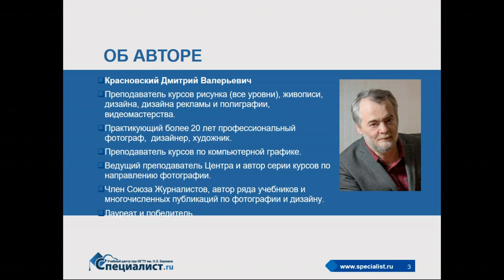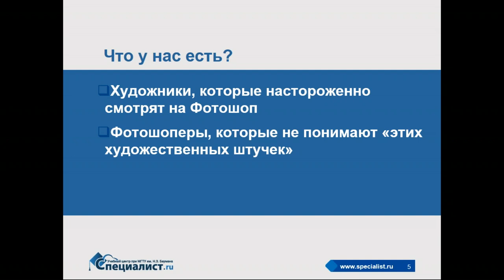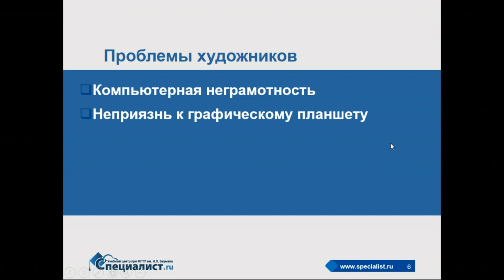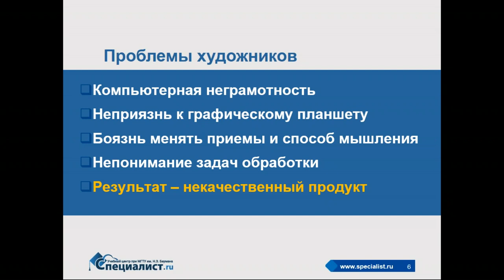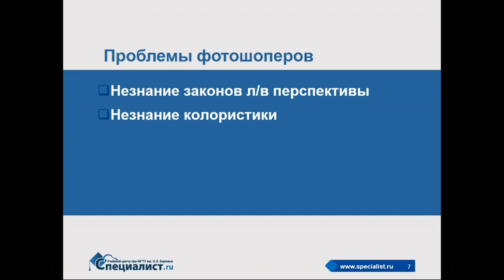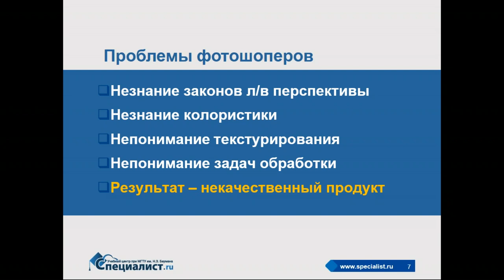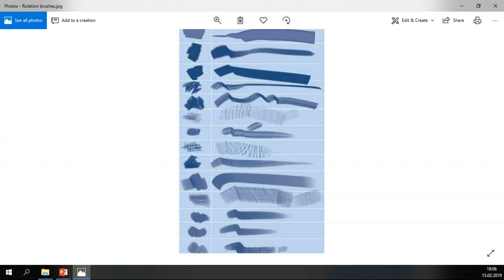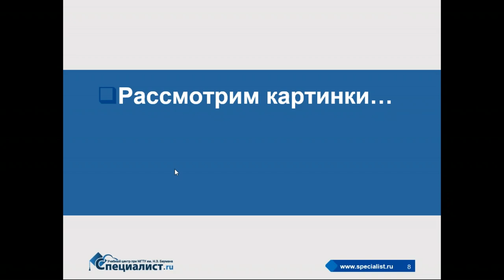Фотошоп + дизайнер: зачем они нужны друг другу?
Иллюстрация вроде бы получилась, но «не играет», не случился wow-эффект. Мы знаем, в чём причина. Многие фотошоперы-самоучки даже не подозревают о некоторых художественных приёмах, когда пробуют свои силы в дизайнерской работе. В результате всё получается гладко, но неубедительно, нереалистично... И нехудожественно.

С другой стороны, есть достаточно много дизайнеров, которые, пытаясь освоить Photoshop, не могут добиться от него того, что  видят глазами и могли бы сделать руками.

На что нужно обратить внимание тем и другим? Где лежит граница между артистизмом и техническим мастерством? И не пора ли узнать, на какой стороне оказались Вы?

Приглашаем вас на курсы Фотошоп в единственный в РФ авторизованный центр Adobe:
- Курс "Adobe Photoshop СС/CS6 для MAC и PC. Уровень 2. Графический дизайн
- Курс "Adobe Photoshop СС/CS6 для MAC и PC. Уровень 3. Графический дизайн. Профессиональные приемы создания и обработки изображений.